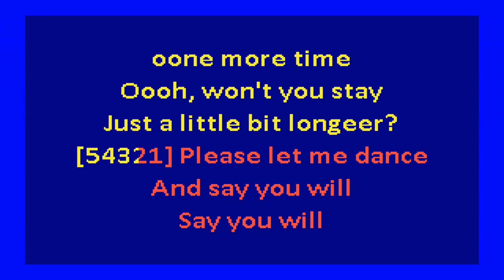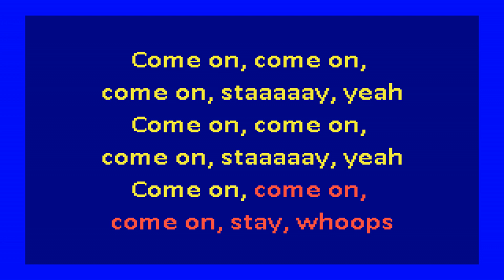Maurice Williams & The Zodiacs - Stay (karaoke)